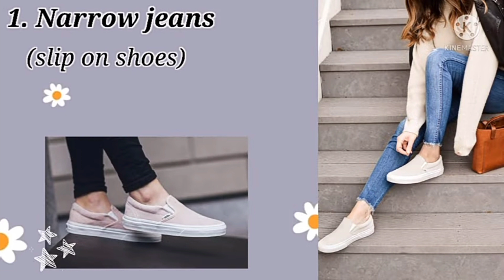Different Types Of Footware With Different jeans With Names || Adi Vlogs